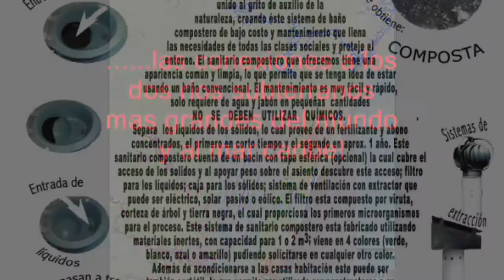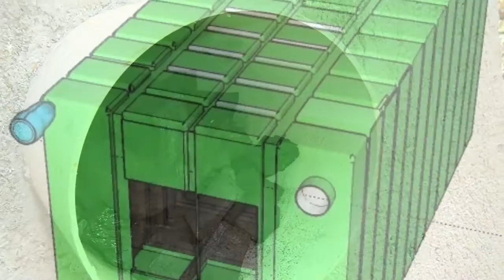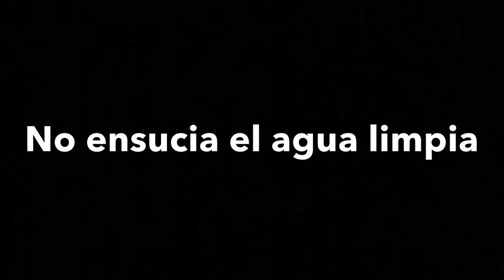Sanitario Compostero ERMA 2